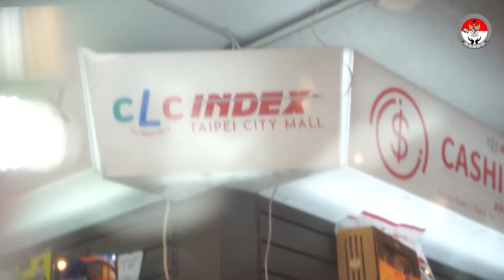INDEX DISKON 10 Persen?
Halo sobat-sobat PERPITA! 👋🏻

INDEX dan KTM PERPITA ada kolaborasi terbaru lohhh, bisa dapat diskon 10 persen! Bagi kalian pemegang KTM kalian berhak mendapatkan promo ini.